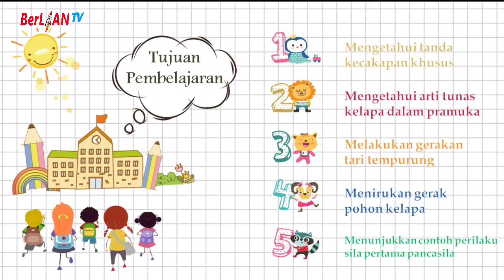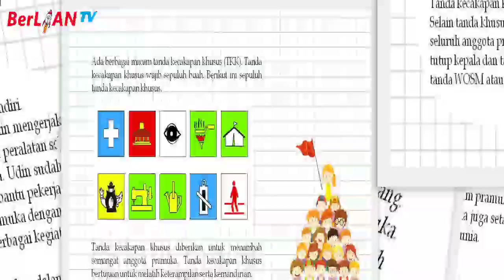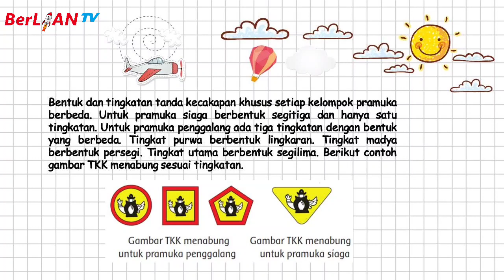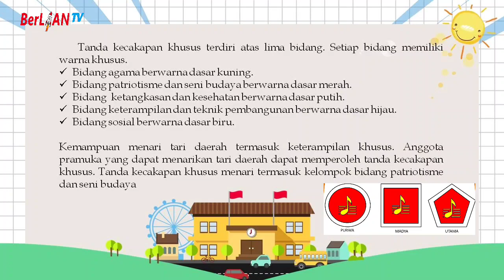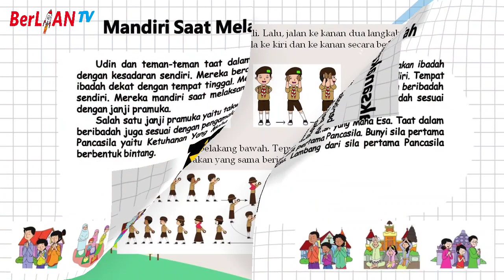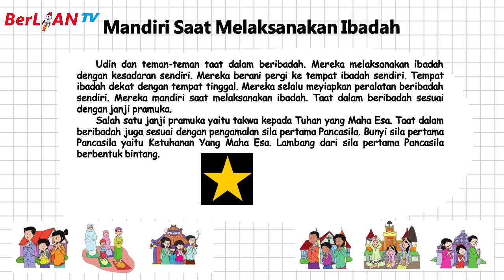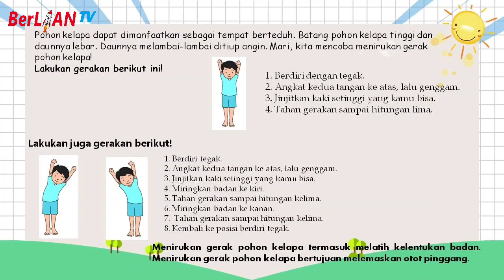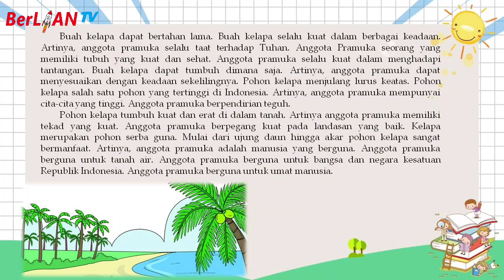10 Tanda Kecakapan Khusus ( TKK ) Pramuka Siaga - Tema 8 Sub 2 PB 3 & 4 Kelas 3 SD|BerLIAN School